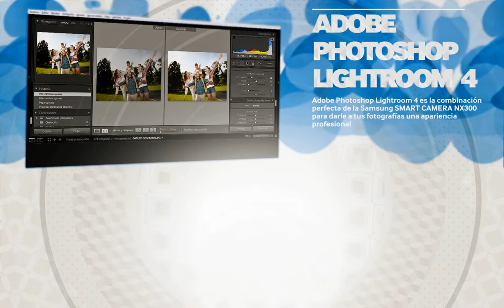Holocubo Samsung "NX300"